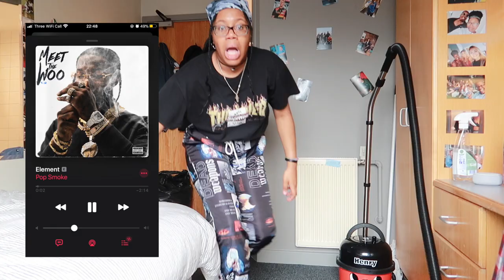CLEAN MY UNI ROOM WITH ME! *whilst listening to my current playlist*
Hey guys! In today's video I thought I would show you guys me cleaning my uni room whilst listening to my current playlist 2020. This is my autumn/October playlist for those who are wondering!